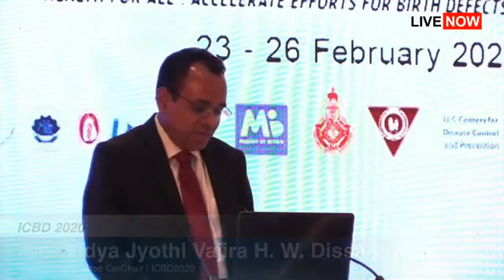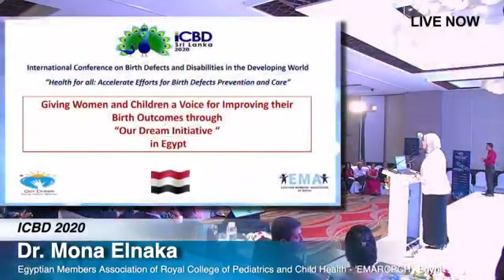ICBD conference 2020 - Nadun Hettiarachchi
On 26 th of February 2020 , Nadun Hettiarachchi performing with his special ability child @ cinnamon grand hotel ,Colombo icbd conference cinnamon grand hotel nadun hettiarachchi special need children special need children in srilanka adaren hari adaren